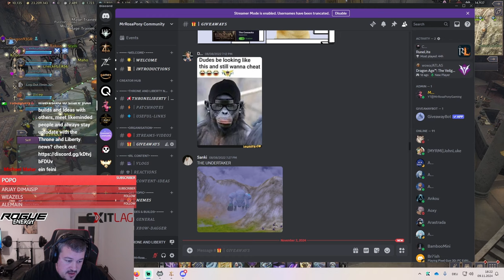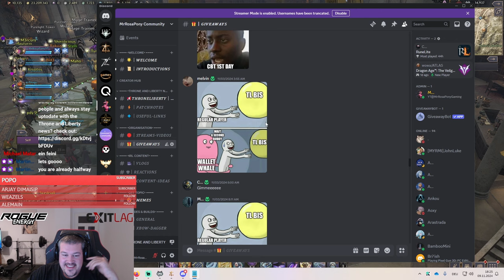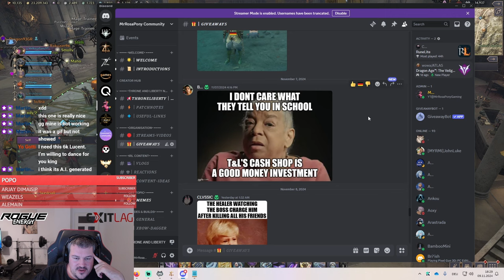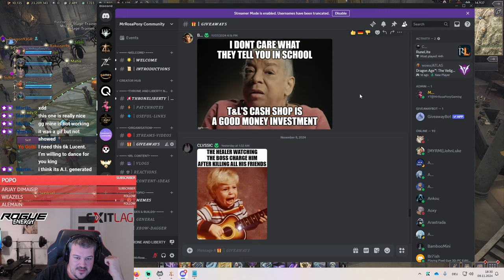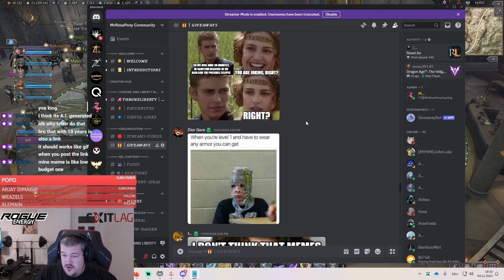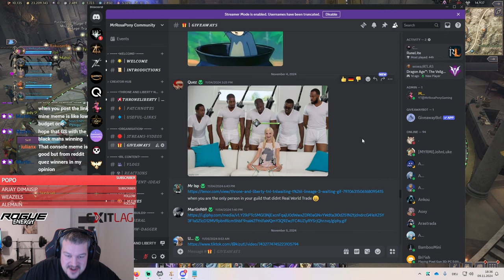Send in the funniest MEME = Win 6.000 Lucent | 30K Subscriber Special Throne and Liberty Giveaway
Big special thank you to all the Supporters of the Last Month we managed to grow the community to over 30k and since I wanted to give something back to the community I was hosting a 6000 Lucent Giveaway, this is the Final Meme Rundown on Livestream between Boonstone and Archboss PVP :-)

Congrats Quez for winning !

Welcome Thronies,
atm we provide for you 2 Videos a Week, one on Wednesday and one on Saturday. We are currently trying to expand the channel to provide 1 Video a Day for the Community but we can't do this alone. We want to hire a professional Editor to improve the Quality of the Videos itself as well as adding more Guides, Reactions, Stream Highlights and additional Shorts to our portfolio. If you would like to see more Content plz consider supporting us with the following Links: